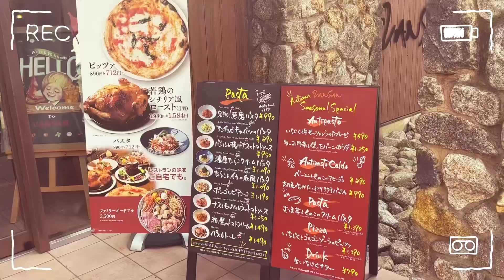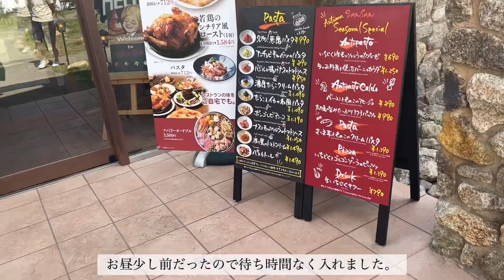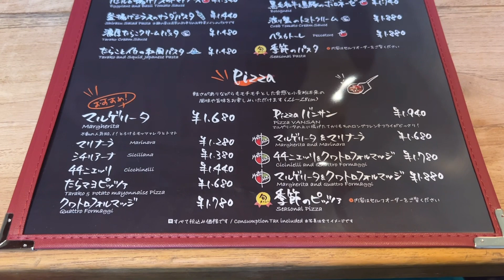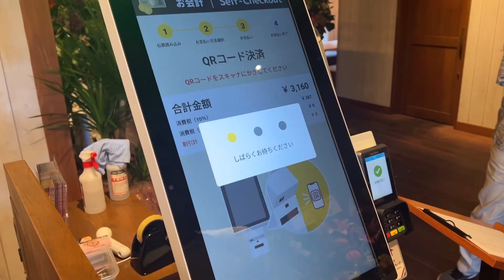【神戸市北区】2022年9月30日OPEN/すずらんの湯併設イタリアンレストラン/自家製パスタと石窯で焼く本格ピッツァのお店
※掲載した情報は撮影時のもので、現状と異なる場合がございます。
また、紹介している事以外のお店についてのお問合せはお答えできませんので、予めご了承くださいm(__)m

店名： Italian Kitchen VANSAN 鈴蘭台店
住所：  兵庫県神戸市北区山田町小部字妙賀山5-1
※動画は2022年9月時点の情報です。
※動画に紹介していない事や、最新情報はお店へ直接お問合せして頂けたらと思いますm(__)m